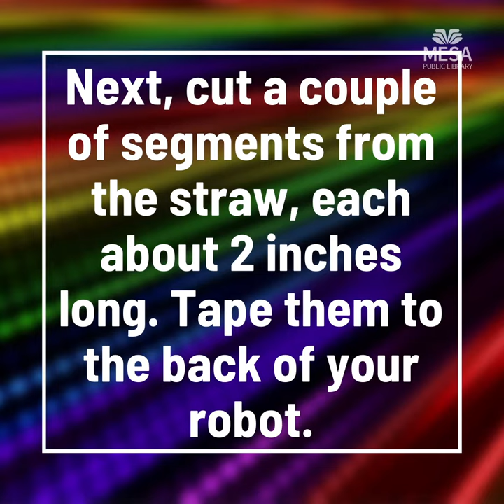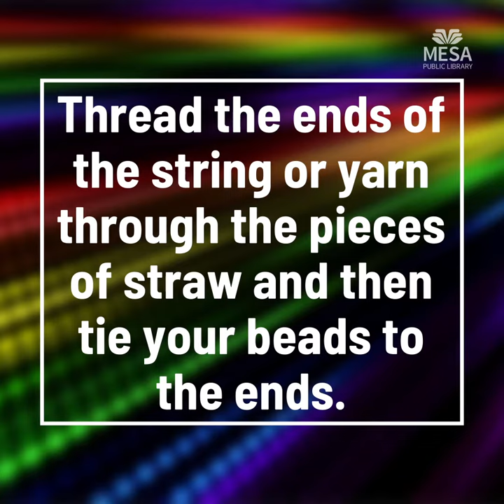Climbing Paper Robots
Check out this craft! Design and make your own climbing paper robot--no circuits or wires required!